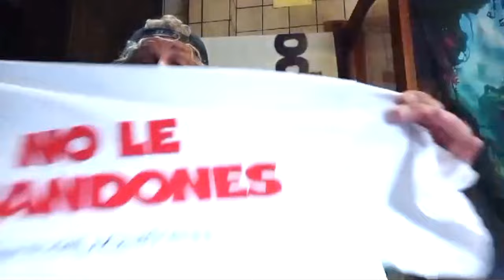TE VOY A QUITAR A TU PERRO!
En este vídeo hablamos de las personas irresponsables que tienen a los perros y que los sueltan en los parques sin tener el control... molestando a los demás